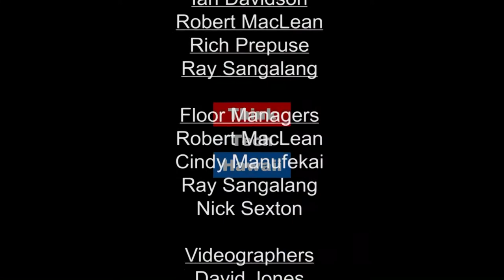Taking Charge of Transportation (Hawaii, State Of Clean Energy)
An update on new developments in electric transportion.

On this episode of Hawaii, State of Clean Energy, James McCay joins Jay Fidell to talk about new developments in electric transportion.